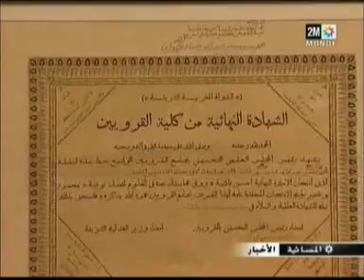DAR BOUAZZA.وفاة عبد الهادي بوطالب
MORT DE ABDHADI BOUTALEB